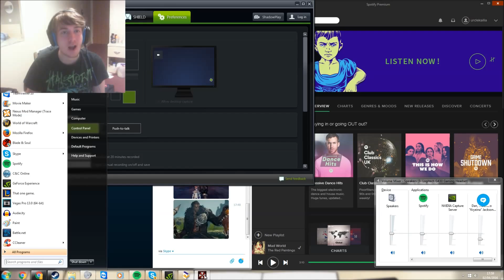3 English Nubs Play: Resident Evil Operation Racoon City Ep1 Umbrella You Is STUPID